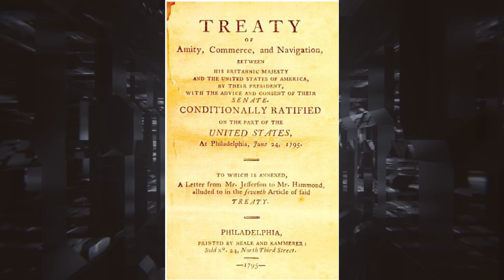America’s first millionaire who made his money selling drugs | John Jacob Astor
This video is about John Jacob Astor, a wealthy businessman who took the leap from his successful fur trade company into smuggling Opium into China.